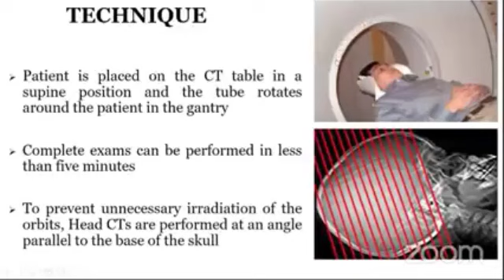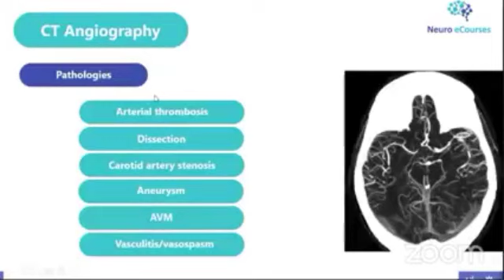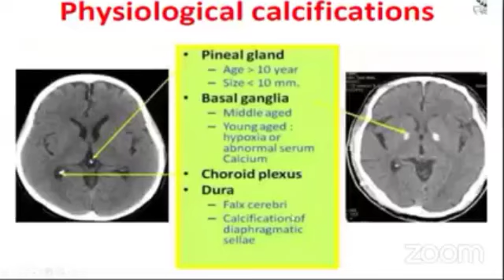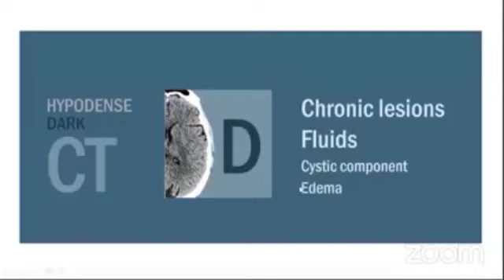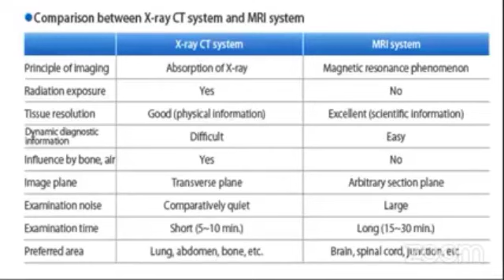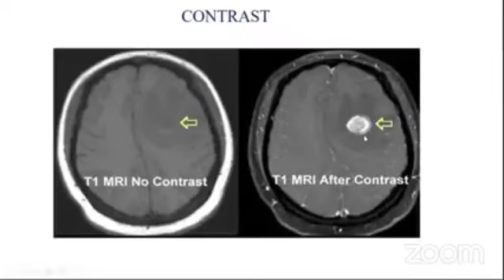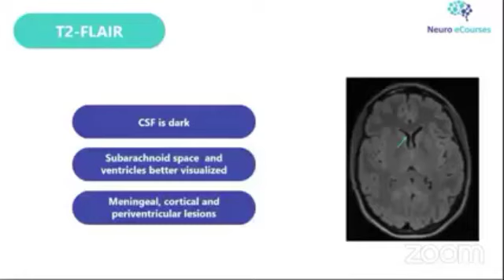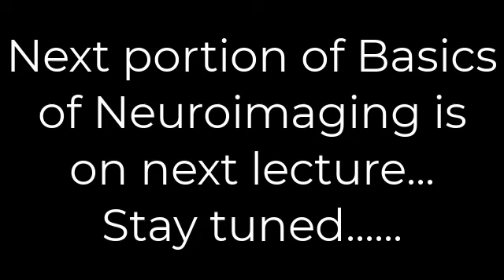Basics of Neuroimaging part 1 (CT/MRI Master class series)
CT/MRI Master class series
Lecture 1: Basics of Neuroimaging part 1